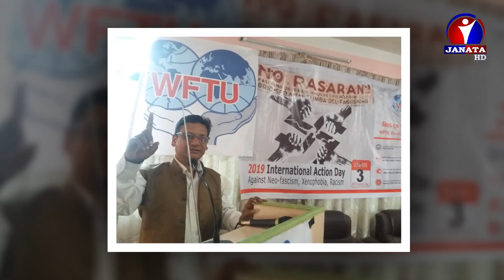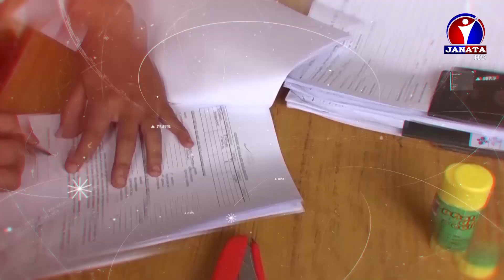Bishnu Lamichhane || Shram Sarokar || Episode 25